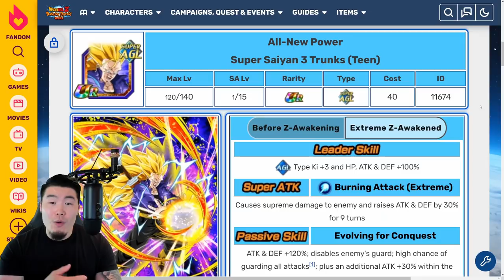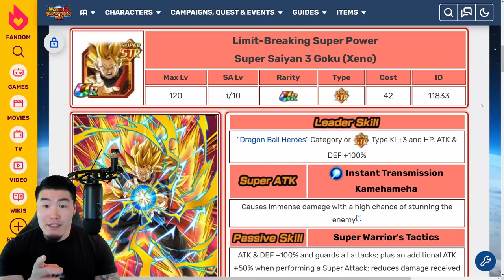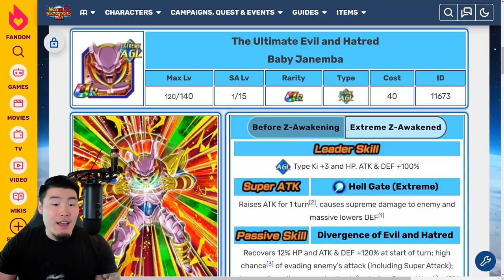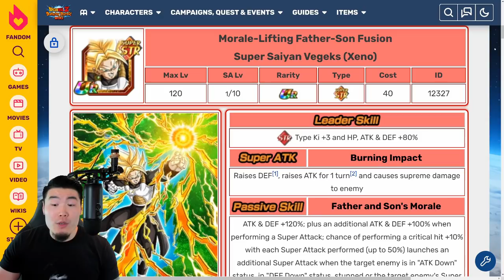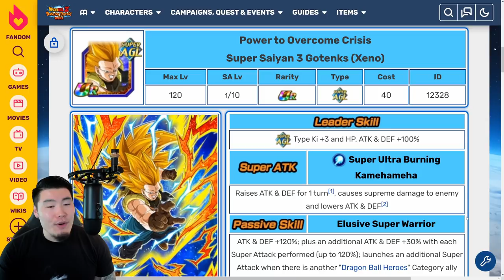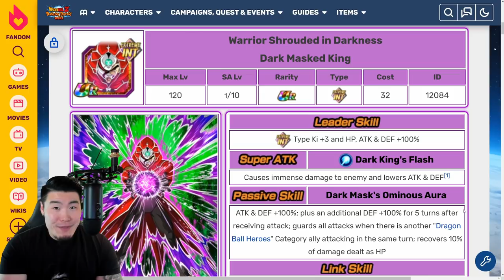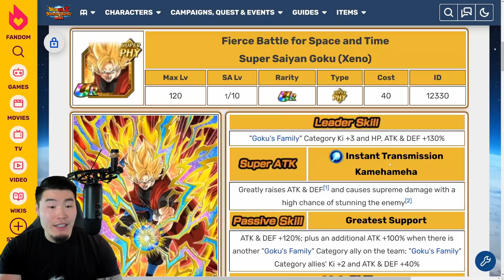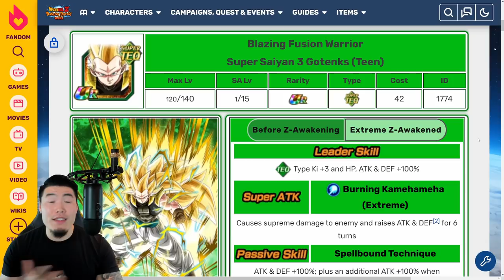YOU MUST CHOOSE THESE UNITS WITH YOUR HEROES DRAGON STONE! (DBZ Dokkan Battle)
If you're having trouble deciding who to get with your Special "SDBH Crossover" Dragon Stone... WATCH THIS VIDEO!